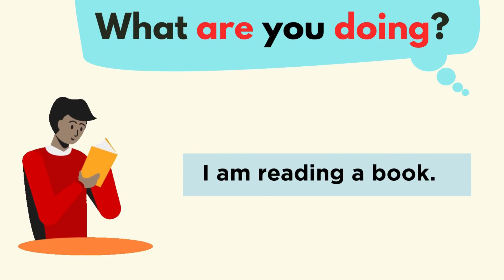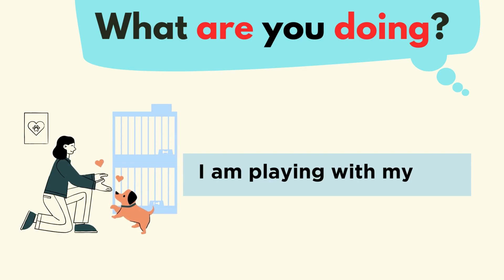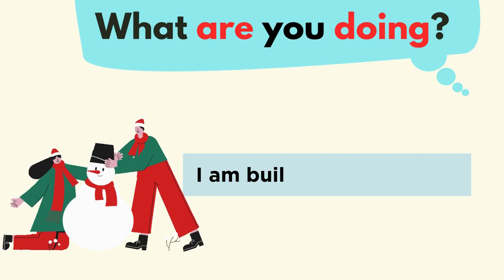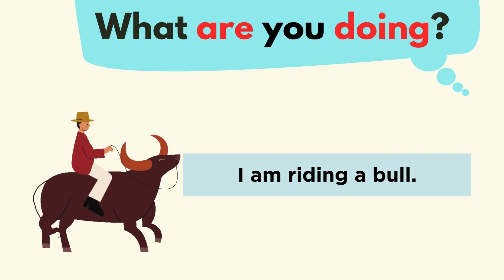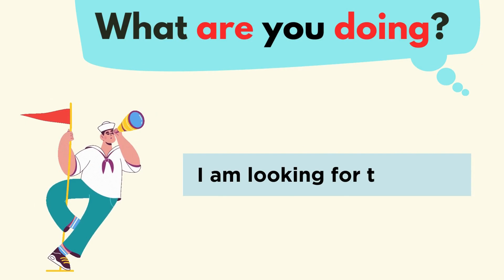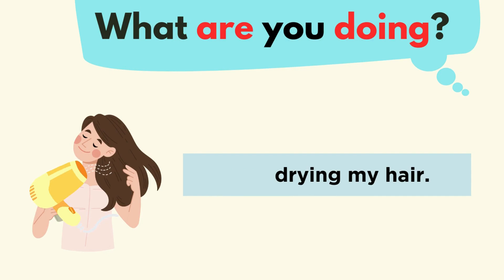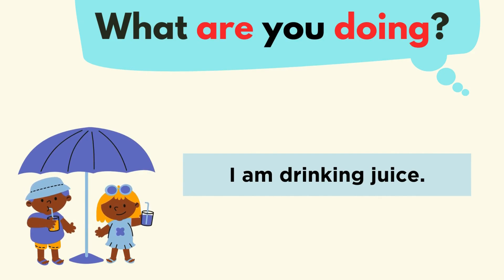Present Progressive Tense -Easy way to learn English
In this video we will practice present progressive tense and  give you easy-to-understand  practical examples.